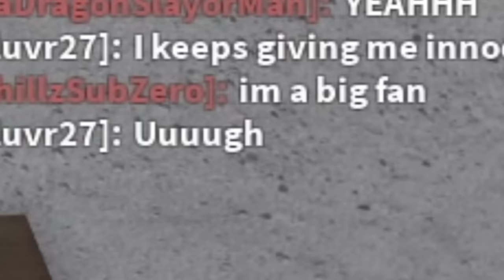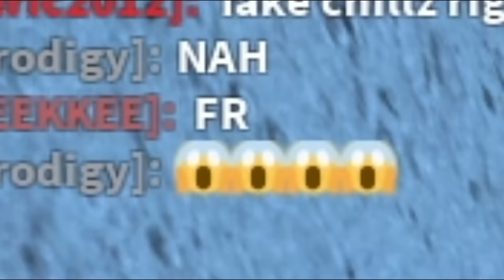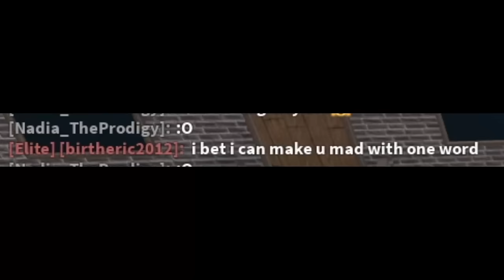I Played MM2 With My COUSIN And SISTER...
Hey what's up guys welcome back to another video and in today's video, I Played MM2 With My COUSIN And SISTER...

▶ Accessories / UGC: (Maybe soon)